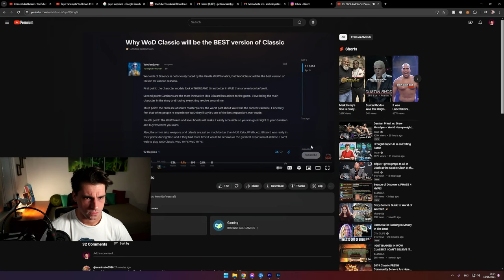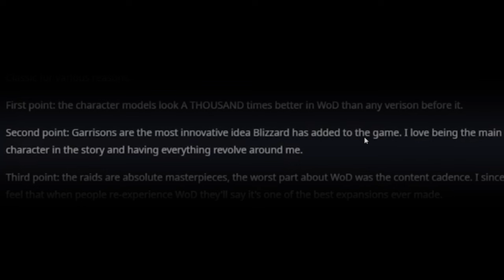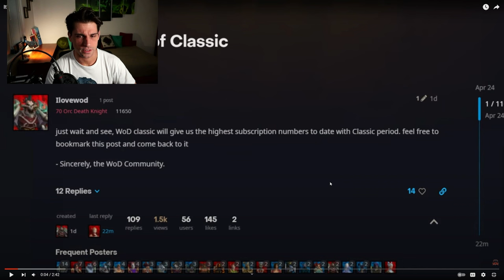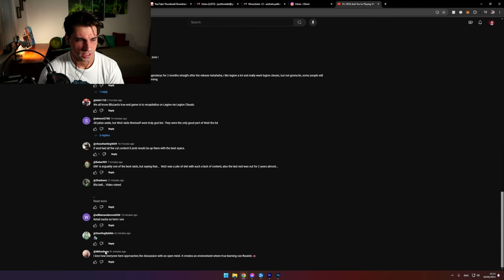WoD Classic Hype!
☝️VLOGS: @Anzhelo
🎮VODs: @AnzheloVods